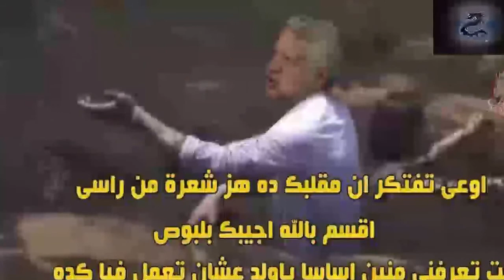مرتضي منصور مع رامز جلال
ده اللى كان هيحصل لو استضاف رامز المستشار مرتضى منصور فى احدي حلقاته فى برنامجه من وجهة نظرنا
اترك لنا فى التعليقات وجهة نضرك حول رد فعل مرتضي منصور اذا وقع ضحية من ضحايا رامز